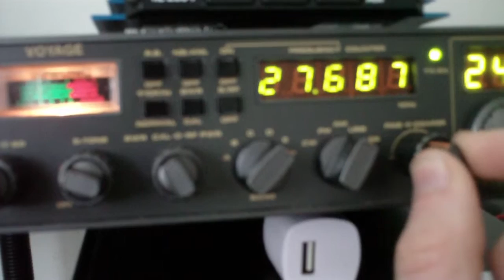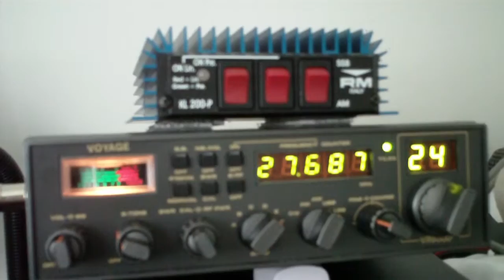French on 27.687 MHz USB 23 Oct 2015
DX from Europe during 11 meter band opening on October 23rd, 2015.